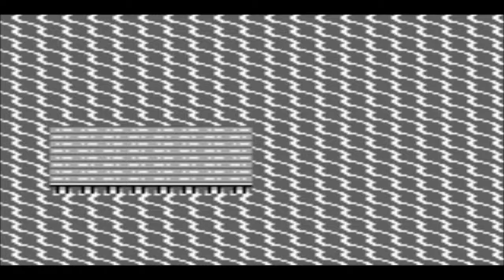Let's Play Pokemon Blue Part 63: Back Where We Started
We have journeyed throughout the entire region of Kanto and now we have made a full circle back to Pallet Town.